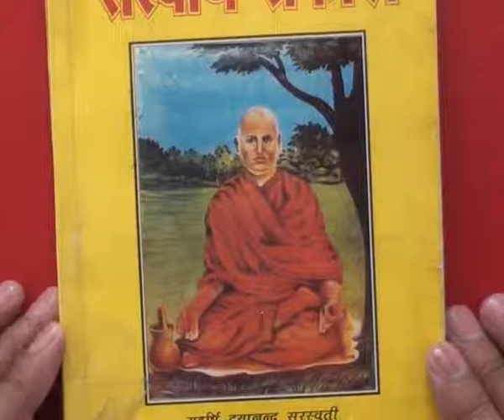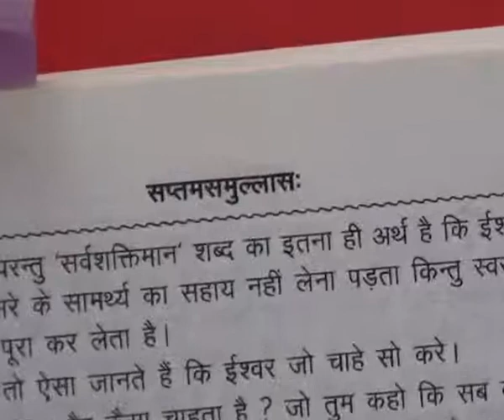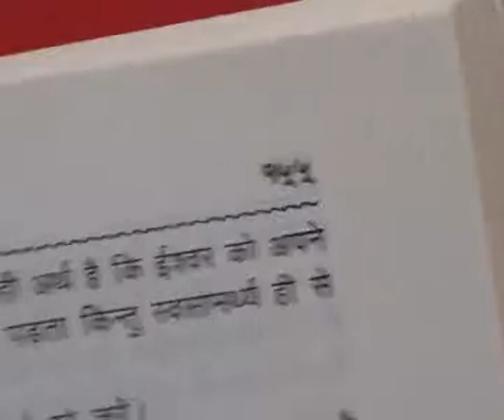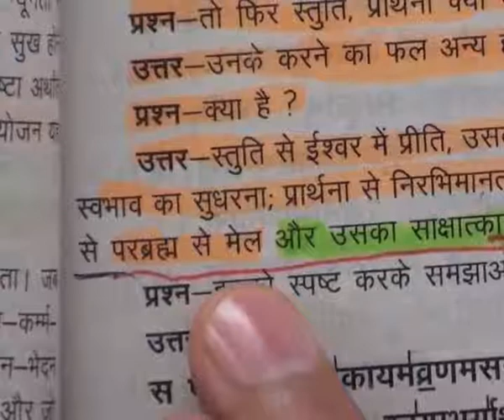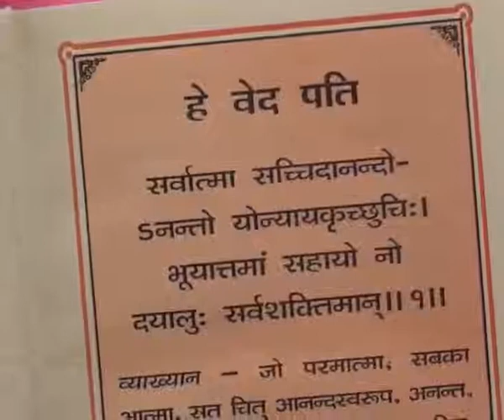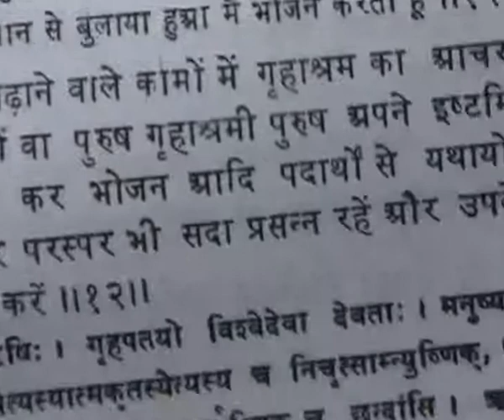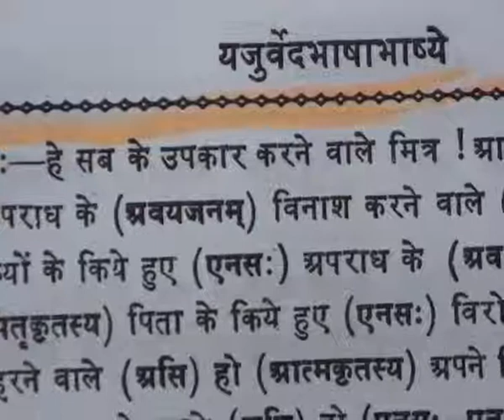Barwala Satsang(4-6 February 2011) Part22 of 37